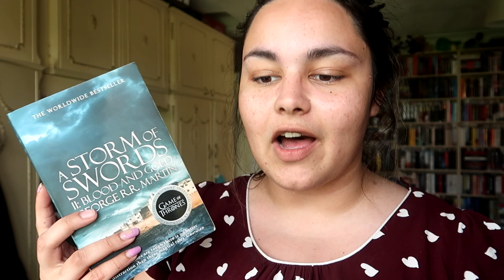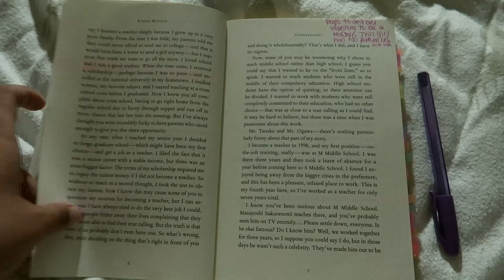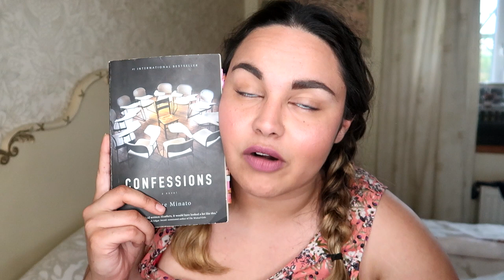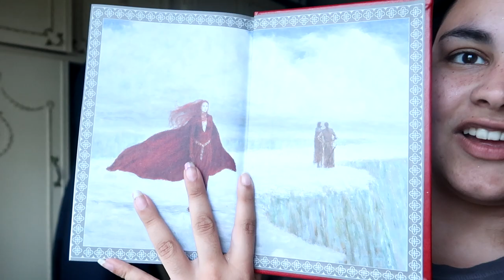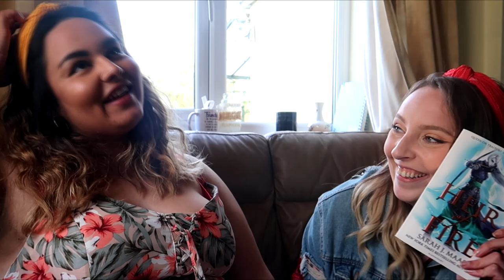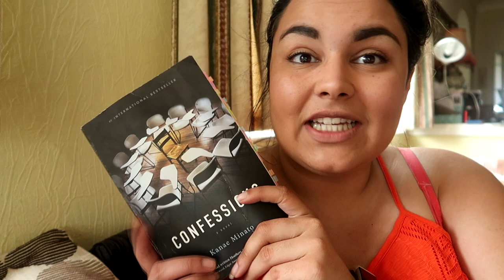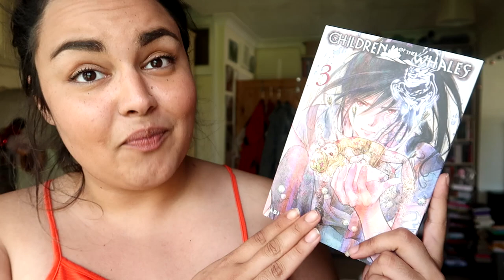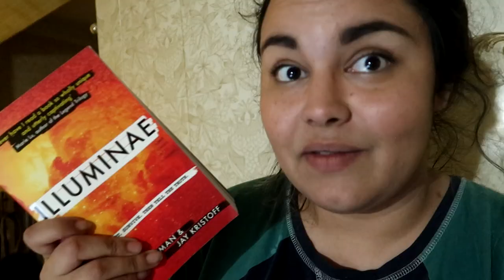READING VLOG #48 // The Book Junkie Trials Week 1 Feat. Codie's Book Corner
My progress in the first week of The BookJunkieTrials with a very special visit from Codie

Rebecca Boylan
Suite 8
23 Prospect Street
Bridlington
East Riding of Yorkshire
YO15 2AE
United Kingdom